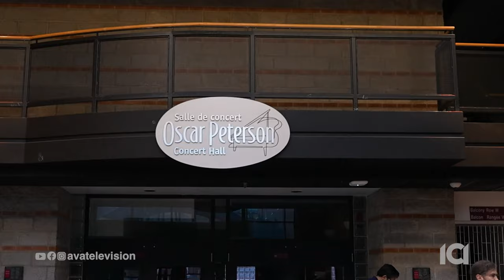Shahrokh Moshkin ghalam & Shabnam Tolouei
مصاحبه با شاهرخ مشکین قلم و شبنم طلوعی